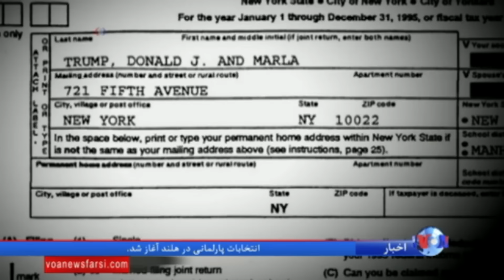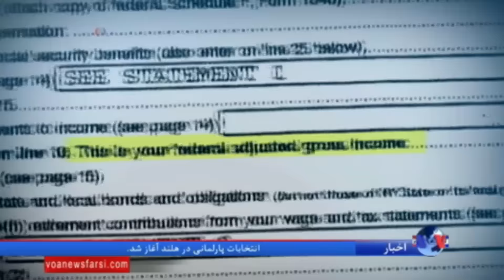جزئیاتی از برگه های مالیاتی ترامپ که توسط خبرنگاران فاش شد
کاخ سفید عصر روز سه شنبه در بیانیه ای اعلام کرد که دونالد ترامپ در سال ۲۰۰۵ بیش از ۱۵۰ میلیون دلار درآمد داشته و ۳۸ میلیون دلار مالیات پرداخته است.  این بیانیه در واکنش به یک گزارش تلویزیونی که گفته بود تا ساعتی دیگر اظهار نامه مالیاتی وی را منتشر خواهد کرد، صادر شد.